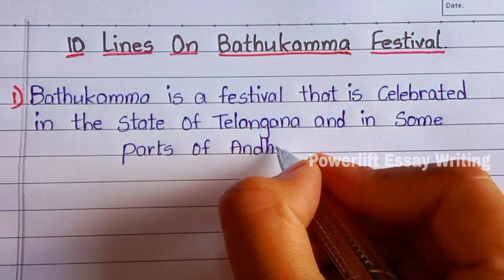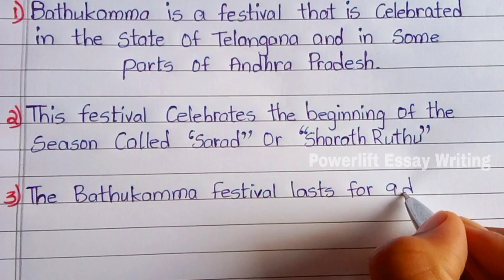10 Lines on Bathukamma Festival || Powerlift Essay Writing || Essay On Bathukamma In English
10 Lines on Bathukamma Festival || Powerlift Essay Writing || Essay On Bathukamma In English

essay on Bathukamma Festival
Bathukamma Festival essay
essay writing topics
essay on indian festivals
Festivals of India
10 lines essays in English
About Bathukamma Festival in English
Essay on festivals of India
Bathukamma Festival 2021
Bathukamma 2021 date
Bathukamma essay in english
Bathukamma essays
Dussehra essay in english
Dussehra festival 2021